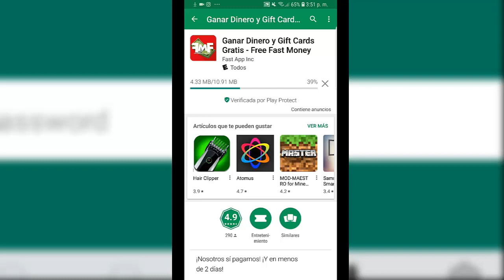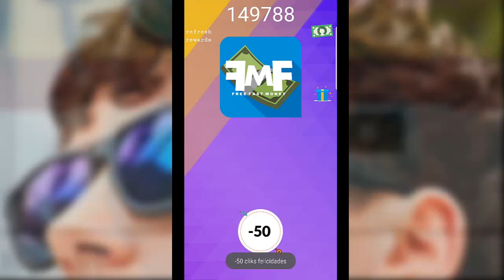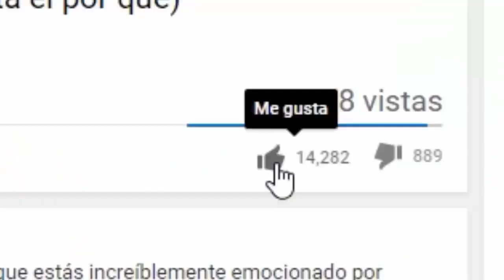MI HERMANITA SE ENCUENTRA A LYNA EN ROBLOX